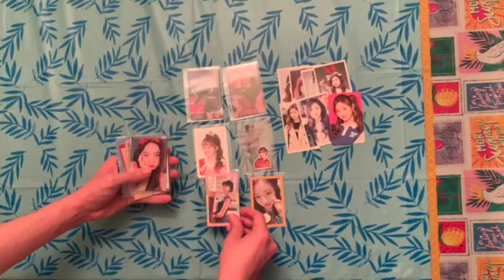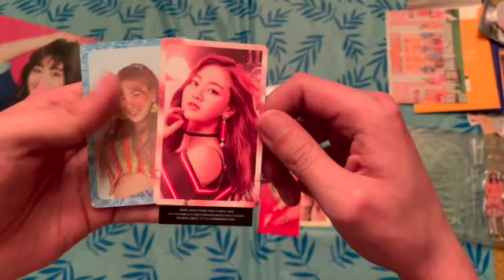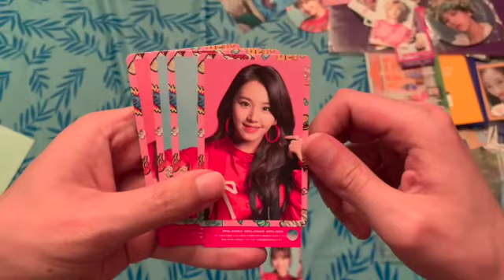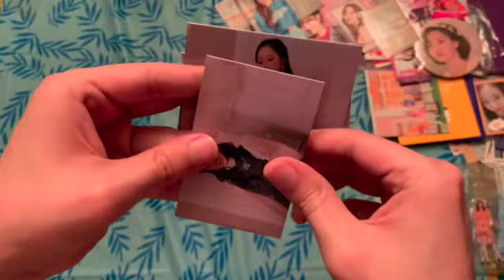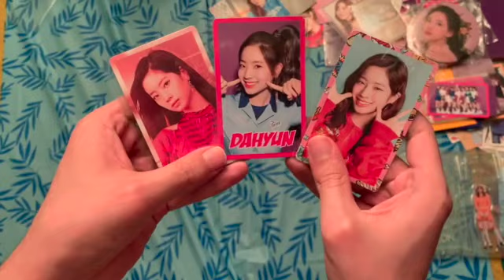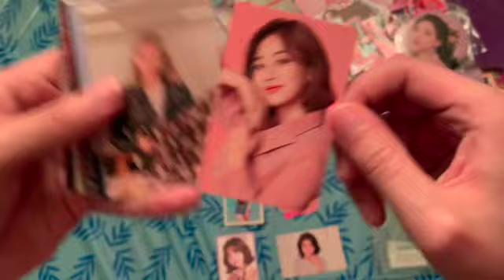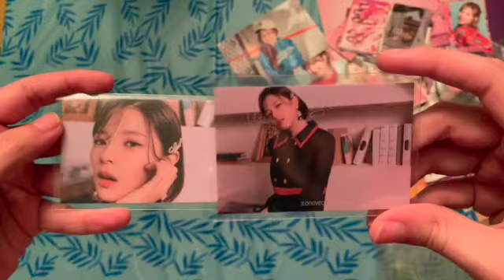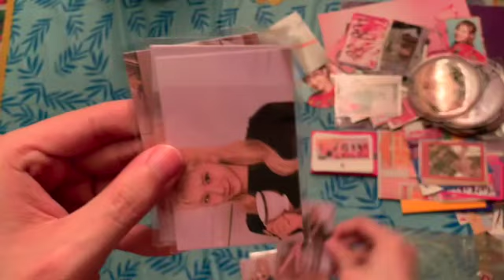Twice Haul Unboxing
These are some items that I have been purchasing for the past months and I'm planning on selling some duplicates.